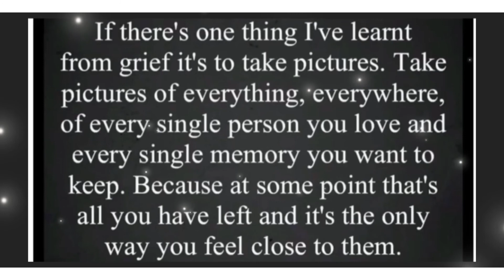A Matty’s drive with us production night time edition 17.12.21 Totnes - Paignton South Devon UK 651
Musician: @iksonmusic

Musician: @iksonmusic

Musician: @iksonmusic

Musician: @iksonmusic